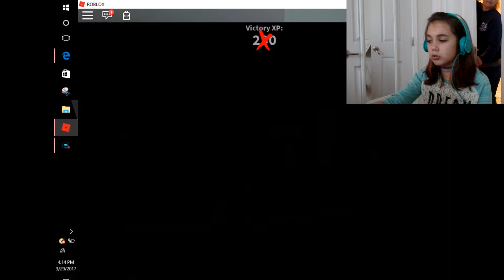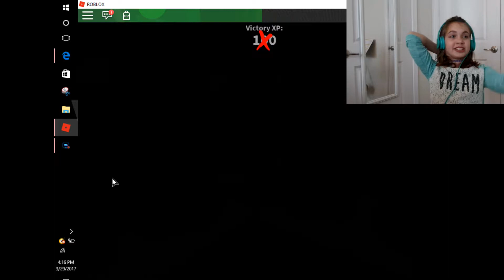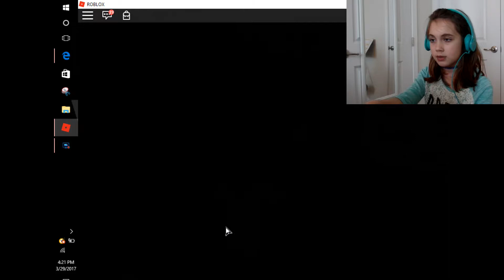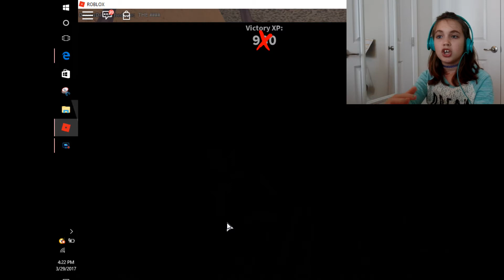I was not the Murder!!!! Murder Mystery